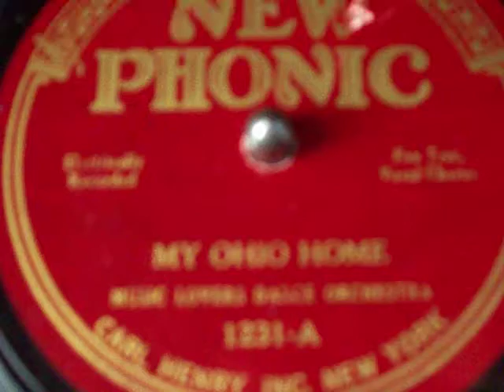Orthophonic Victrola - My Ohio Home - New Phonic 1231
Music Lovers Dance Orchestra (Nathan Glantz?) recorded c1927 as played on 1928 Orthophonic Victrola FOUR-TWENTY